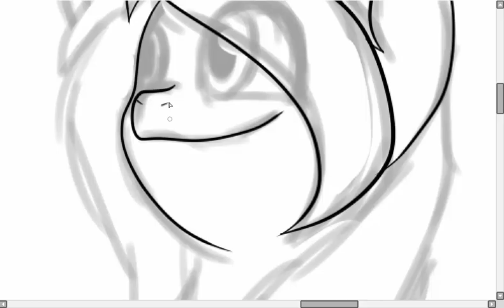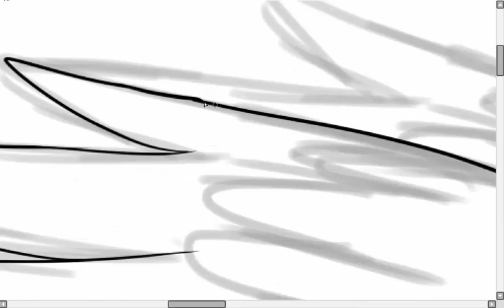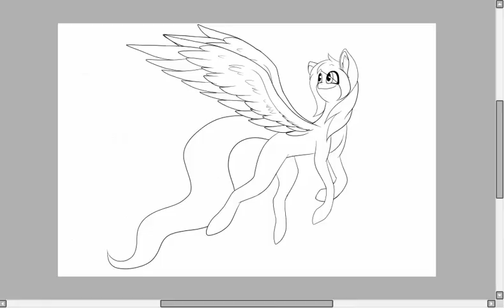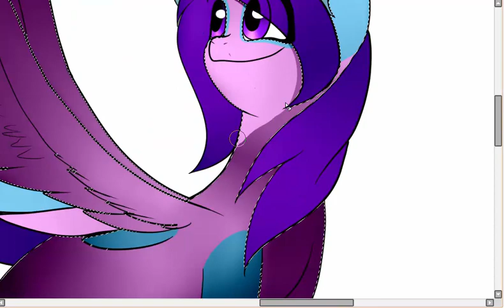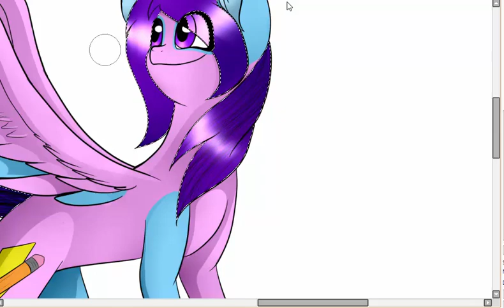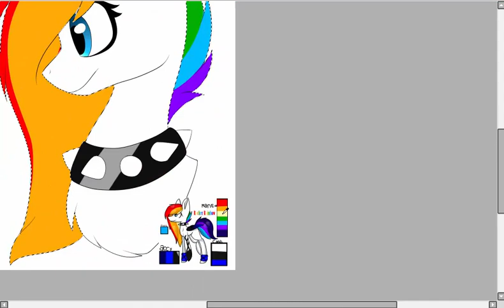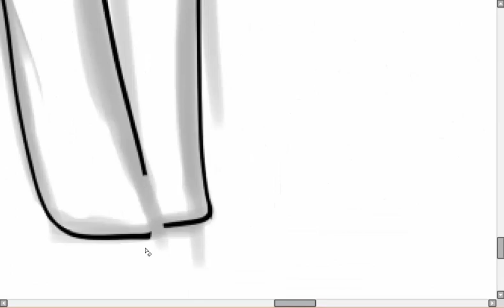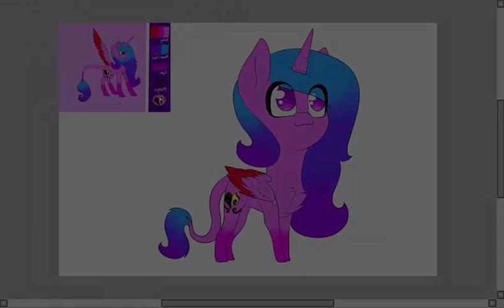contest prizes - 3 in one speedpaint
aaaaand here we have the three contest prizes!

I WILL NOT AWNSER ANY QUESTIONS THAT CAN BE AWNSERED BY READING THE DESCRIPTION!
I WILL NOT DRAW YOUR OC!
recorded and edited with: camtisia studio 8

art trades: - go to my deviantart to ask about them, and to figure out if their closed or open.
requests: CLOSED

Have fan art? Tag me on insta, send it to me over skype, submit it to me ove tumblr, or something…